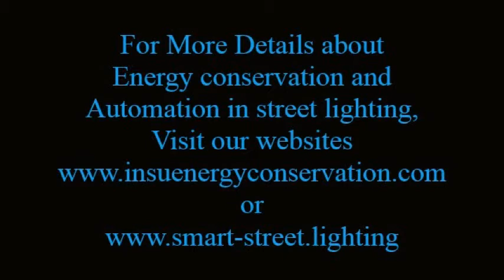Street Light Controller and Management system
Instruments Universal is one of the leading manufacturer of street light monitoring and control systems for street light automation and energy conservation.